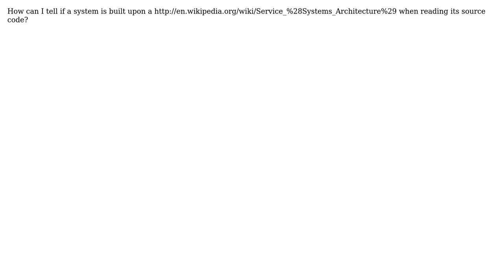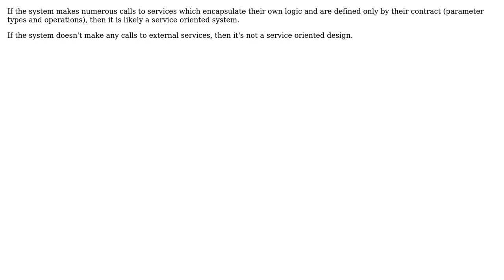Software Engineering: Identify Service Oriented Architecture (3 Solutions!!)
Software Engineering: Identify Service Oriented Architecture

With thanks & praise to God, and with thanks to the many people who have made this project possible! | Content (except music & images) licensed under CC BY-SA | Music | Images & others | With thanks to user Zain user yannis user Kirk Broadhurst user keppla user Jalayn and the Stack Exchange Network Trademarks are property of their respective owners. You are responsible for your own actions.